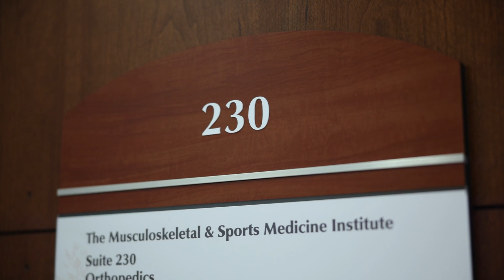Dr. Louis Rizio III - 2023 SS Bone & Joint Surgeon